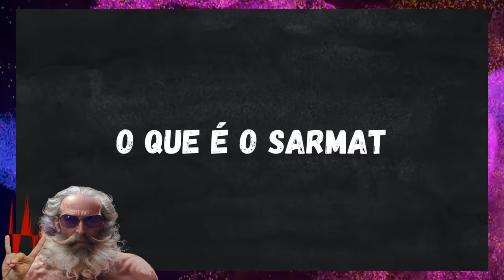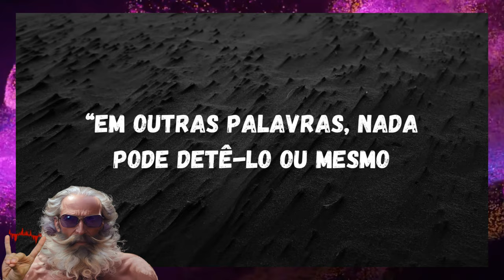👉ATÔMICA 👉Dj Romulano 👉FREE MUSIC👉Sarmat: O míssil hipersônico da Rússia - Saiba + na DESCRIÇÃO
ATÔMICA © 2024 by Dj Romulano is licensed under CC BY-ND 4.0 Para ver uma cópia desta licença, visite - Esta faixa é 100% segura para usar em seus projetos visuais, Basta creditar Dj Romulano "@FreeMusics2022" .

Novo míssil da Rússia: veja o que é e como funciona o RS-28 Sarmat
O armamento, apelidado no ocidente de "Satã-2" , pode carregar 10 a 15 ogivas nucleares independentes com a capacidade de destruir uma área equivalente à França

 governo da Rússia anunciou hoje (20/04) o primeiro teste completo do seu novo míssil nuclear intercontinental RS-28 Sarmat, chamado por analistas da Organização do Tratado do Atlântico Norte (Otan) de 'Satanás-2'. Segundo o presidente russo Vladimir Putin, o novo míssil é o armamento nuclear mais poderoso da história. Entenda como funciona o Sarmat e qual a sua potência.

O que é o RS-28 SarmatO Sarmat é um míssil balístico intercontinental para emprego nuclear desenvolvido pelo Estado russo desde 2009 e anunciado em 1° de março de 2018, junto com seis outros armamentos com capacidades nucleares. O míssil foi concebido como substituto do R-36M, apelidado no ocidente como SS-18 'Satan'.Como funciona o novo míssil russoAlém de ser mais rápido que seu antecessor, o Sarmat é capaz de carregar de 10 a 15 ogivas nucleares de movimento independente. Isso significa que um único míssil 'Satã-2' pode bombardear nuclearmente vários alvos espalhados pelo mundo. O alcance total do armamento é de 18 mil quilômetros, o suficiente para acertar qualquer lugar do planeta.

O presidente russo Vladimir Putin declarou que o Sarmat pode superar todos os sistemas de defesa antimísseis modernos e não tem paralelos no mundo. Já o Pentágono afirmou que os testes do novo míssil não são uma ameaça para os Estados Unidos e seus aliados.Qual a potência do míssilCada ogiva nuclear utilizada no RS-28 Sarmat pode ter até 3 megatons de potência, o que equivalente ao poder destrutivo de 200 unidades da bomba nuclear utilizada pelos Estados Unidos em Hiroshima no ano de 1945. Em medidas espaciais, o míssil 'Satanás-2' pode destruir uma área equivalente à França.

CONTINUA...
Saiba mais em:
Fonte do texto acima:

Música nesse vídeo :
►ATÔMICA   - Dj Romulano

Esta faixa é 100% segura para usar em seus projetos visuais, basta creditar Dj Romulano "@FreeMusics2022" quando você usá-la.